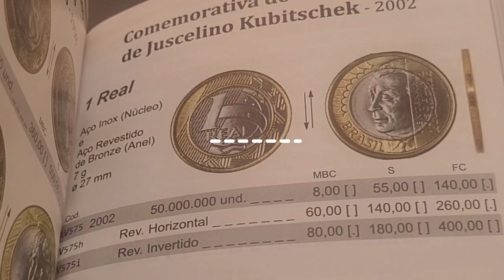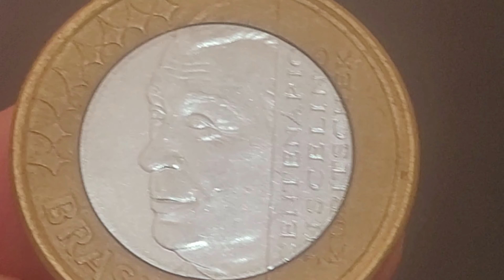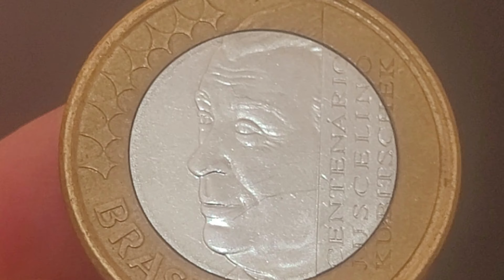💫Moeda especial 1 real 2002 do JK valor atualizado 2024 quem tem se deu bem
O Vídeo 💫Moeda especial 1 real 2002 do JK valor atualizado 2024 quem tem se deu bem , Vamos apresentar uma moeda procurada por colecionadores e que agregam bons valores para colecionadores.💫Moeda especial 1 real 2002 do JK valor atualizado 2024 quem tem se deu bem, Iremos atualizar valores de catálogo 2024 da moeda sem erro de cunhagem. Fica a dica quem tem se deu bem confira as suas moedas a numismática além de ser um hobby é um bom investimento, sejam bem-vindos e bem-vindas ao universo mágico da numismática no canal Wellington Novos Colecionadores. s 3moedasraras

- 4 CÉDULAS 2 REAIS MAIS VALIOSAS E RARAS - 940,OO REAIS  CÉDULA DZ / NOTA DH  / CÉDULA CJ / NOTA FA